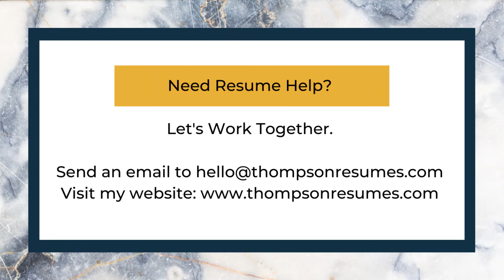Spring Cleaning Tips to Refresh Your Resume, LinkedIn, & Career Plan for The New Season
Welcome back to the official Thompson Resume Writing YouTube channel where I share weekly videos full of tips, hacks, and best practices to help you update refresh, or prepare your resume and LinkedIn profile for your job search along with job search advice, career tips, and some personal stories of my own.

I am Tamika Thompson, I am the owner and resume at TWRC., I specialize in transforming bland, lackluster resumes and LinkedIn profiles into powerful selling tools that help corporate mid-level, management, and executive professionals land interviews 2X faster.

If you are a returning subscriber, of course, I always appreciate you all staying loyal and staying in tune with my uploads.

In today’s video, we’re going to be talking about 6 common resume mistakes I see many professionals make all the time that cause ATS rejection and application denials. Let's get into it.

Spring is the season of renewal, refresh, and new beginnings.

While you may be spring cleaning your house this season, and maybe even your life, it’s also a good time to complete some spring cleaning in your career, too.

This season, like other seasons, is bound to be ripe with fresh, brand-new opportunities for you to pursue.

Here are some tips for you to “Spring clean” your resume, LinkedIn, and career plan this season.

Need help with your resume? Let's work together!